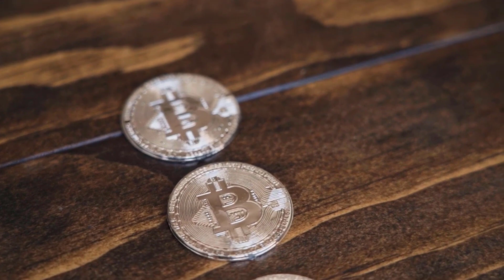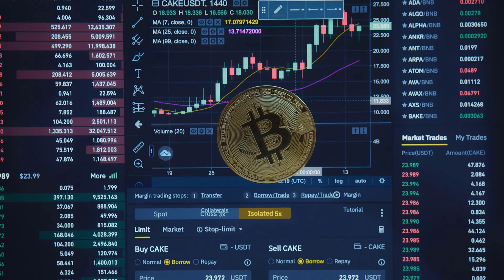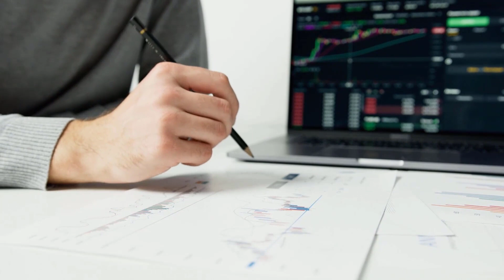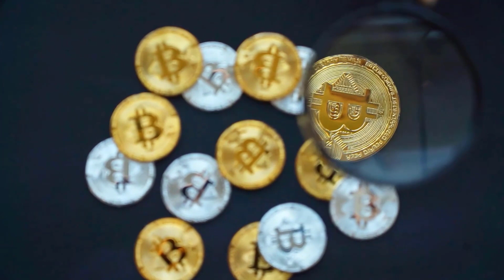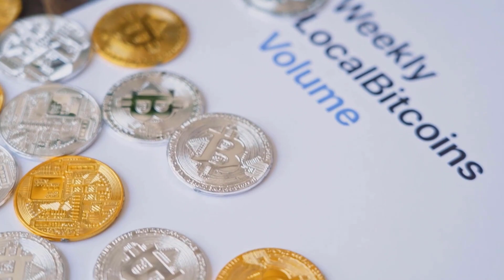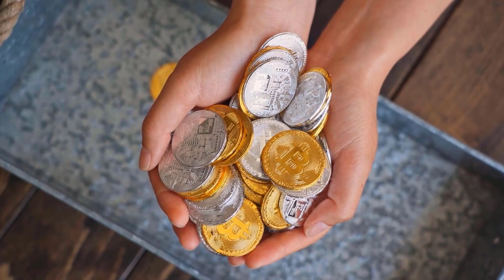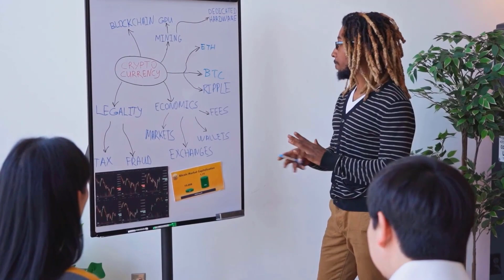ALGO WILL SKYROCKET AFTER THIS DATE?? - ALGORAND PRICE PREDICTION & ANALYSES